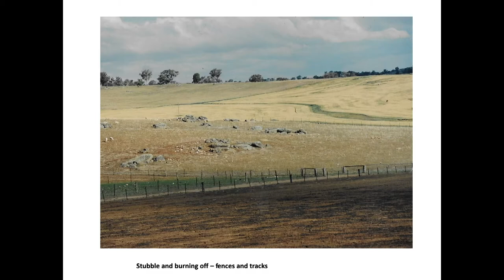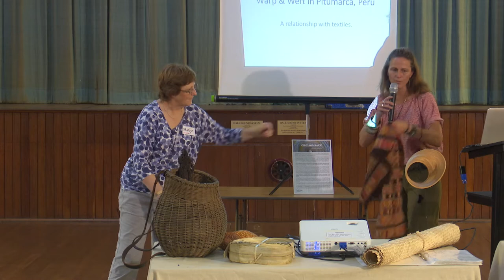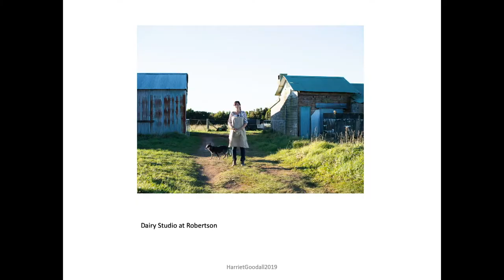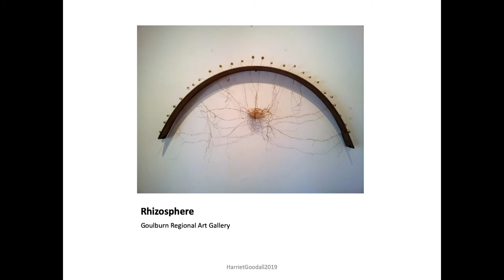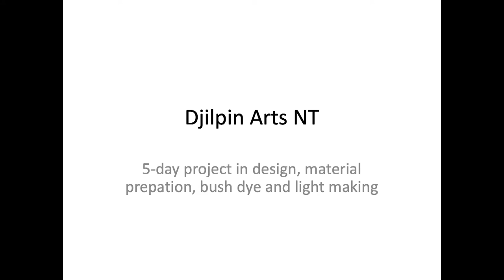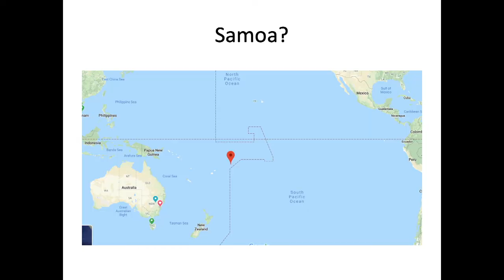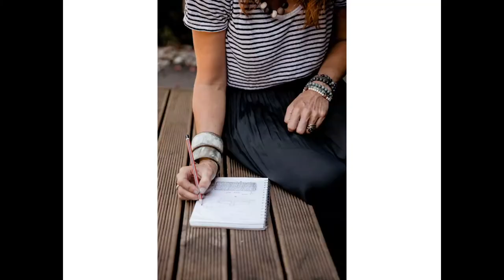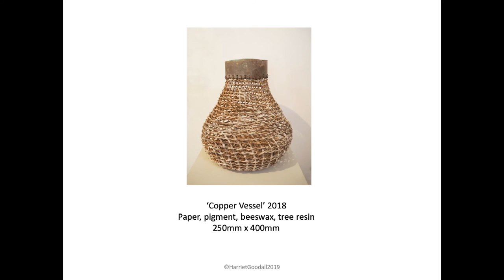Harriet Goodall - Talk to Hand Weavers and Spinners Guild of NSW - Jan 2020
Circling Back – travels through culture in multi-disciplinary fibre work and weaving projects By Harriet Goodall